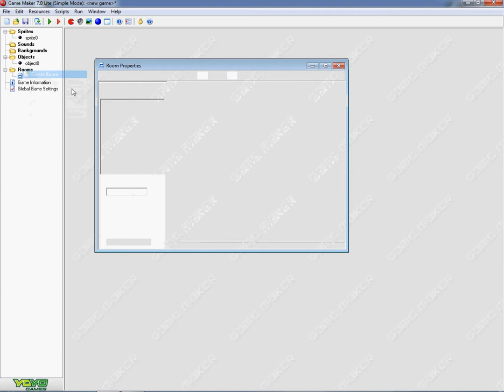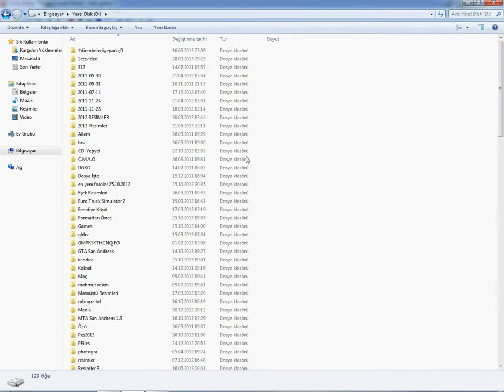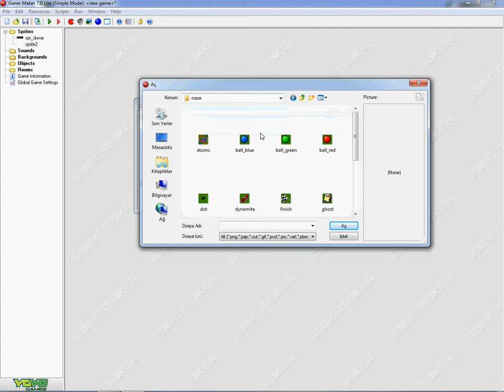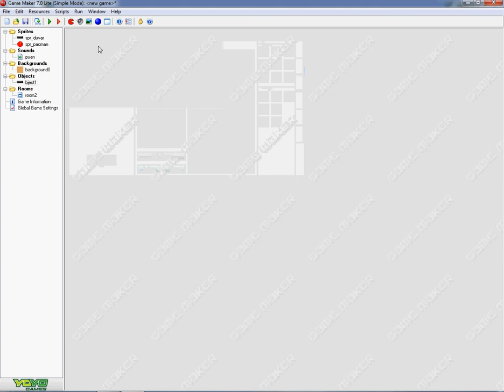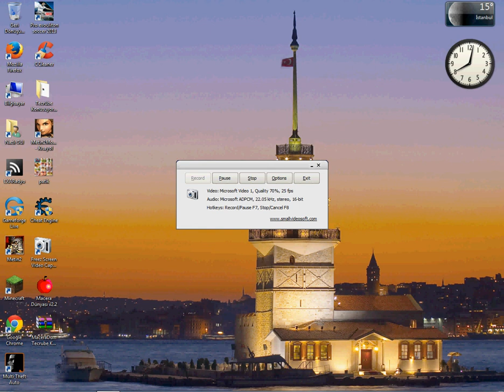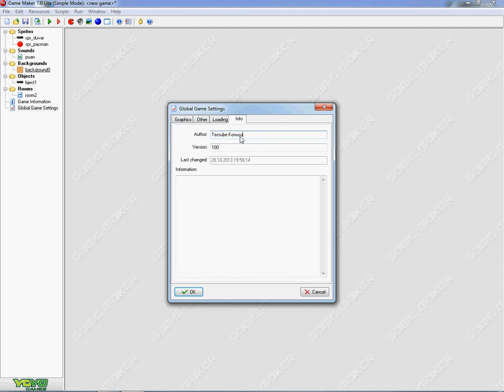Game Maker Ders 1: Başlangıç SESLİ ANLATIM